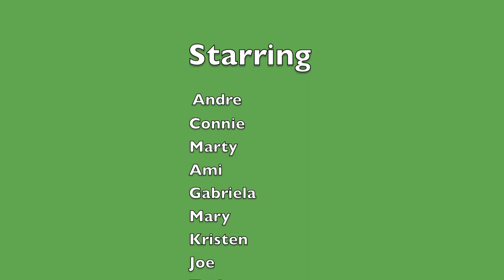Green Bench Brewing Co. Acro Yoga Tampa Bay & Beyond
Bringing sexy back with Acrobatics :)